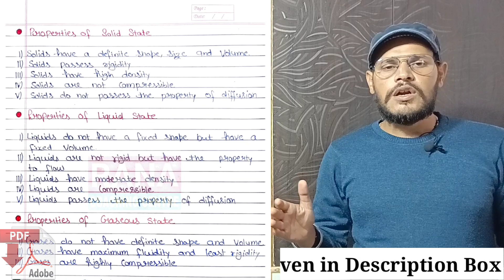Matter in Our Surroundings Class 9 Notes I Class 9 Science Chapter 1 I matter in our surroundings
Matter in Our Surroundings Class 9 Notes I Class 9 Science Chapter 1 I matter in our surroundings I Rana Coaching Centre I Er Gopal Rana

➤PROBLEMS SOLVED
○ matter in our surroundings class 9 question and answer
○ matter in our surroundings class 9 full chapter
○ matter in our surroundings class 9 mcq
○ matter in our surroundings class 9 cbse
○ matter in our surroundings full chapter class 9
○ matter in our surroundings class 9 full chapter in one video
○ matter in our surroundings one shot
○ matter in our surroundings one shot revision
○ matter in our surrounding chemistry class 9
○ matter in our surroundings class 9 notes pdf
○ matter in our surroundings class 9 notes in hindi
○ matter in our surroundings class 9 notes ncert
○ matter in our surroundings class 9 notes with explanation
○ matter in our surroundings class 9 notes exercise
○ matter in our surroundings in hindi
○ important notes of class 9 chapter 1
○ ncert class 9 science chapter 1 solution
○ science ch 1 class 9 notes
○ chapter 1 notes class 9 science
○ chapter 1 science notes class 9
○ pdf notes of class 9th chapter 1 science
○ pdf notes class 9 ch 1 science
○ class 9 handwritten notes
○ class 9 handwritten notes chapter 1
○ class 9 science notes chapter 1
○ class 9 science notes pdf
○ class 9 chemistry
○ class 9 science chapter 1 handwritten notes
○ science notes class 9
○ cbse chemistry class 9
○ cbse class 9 matter in surroundings